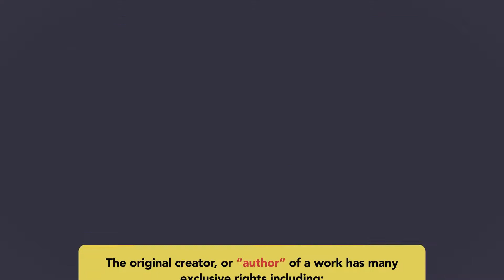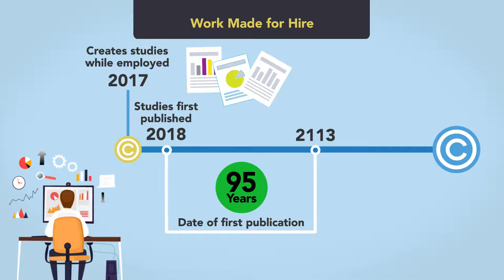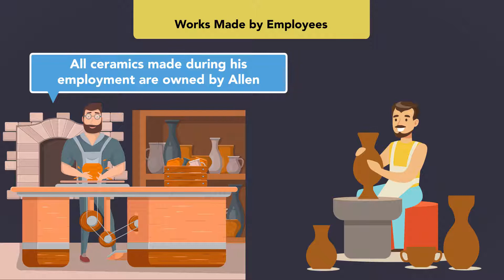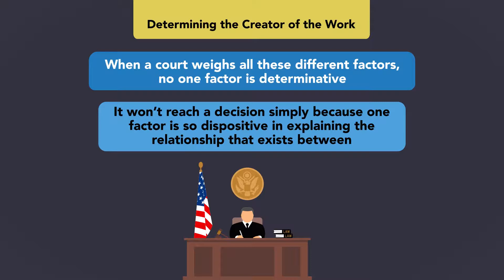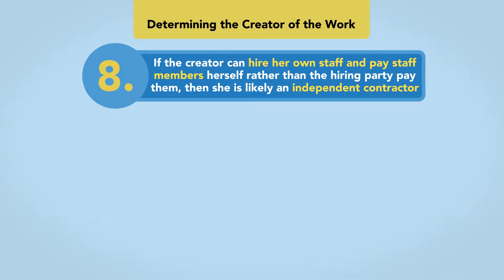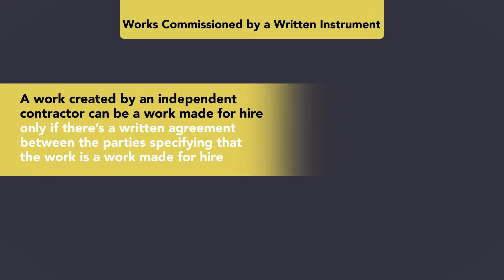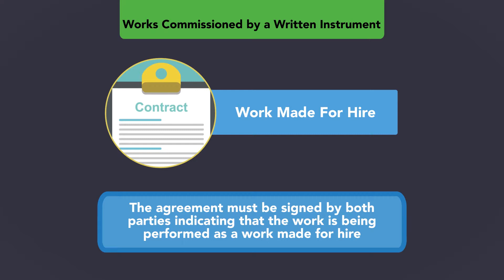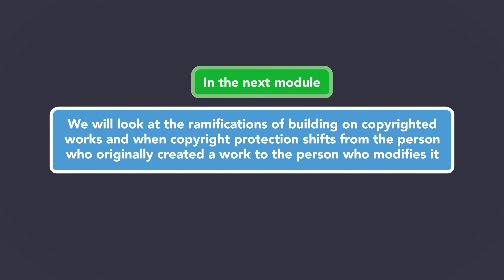Work Made for Hire Doctrine: Module 1 of 5